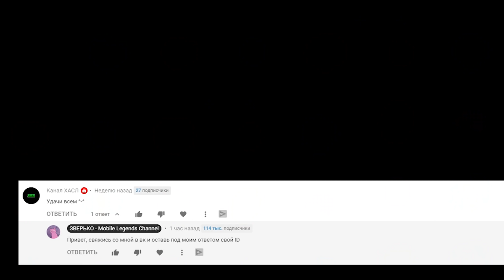ОБНОВЛЕНИЕ 1.4.76 | СЕКРЕТНЫЕ СКИНЫ | КОНКУРС | MOBILE LEGENDS